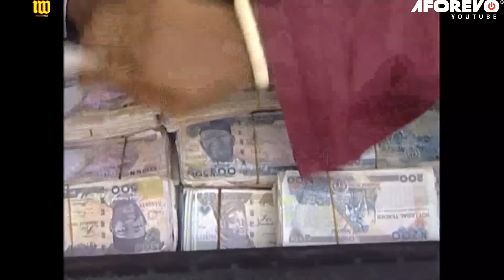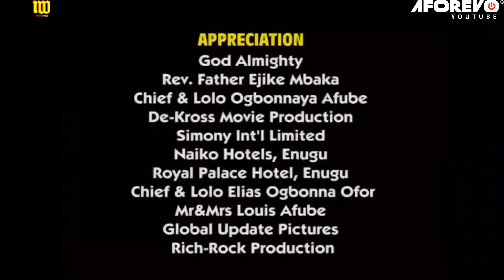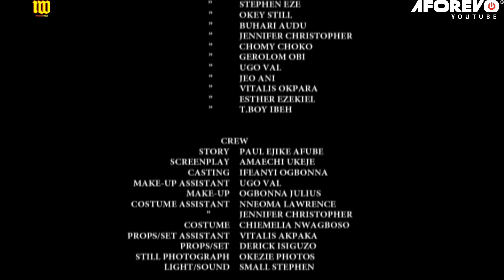Battle Of The Gods |Your Love For Pete Edochie Will Increase After Watching This Old Movie -Nigerian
A Nigerian Movie Starring: Pete Edochie, Tony Umez, Chiwetalu Agu